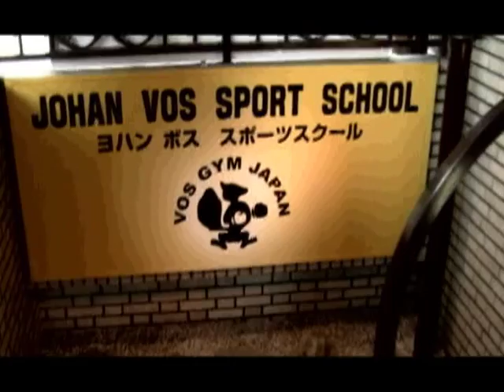2010.9.23 REBELS.4 T-98 vs Kazunori"popye"Kagehi trailer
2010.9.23 REBELS.4 T-98 vs 影日"ポパイ"和徳の紹介VTRです。